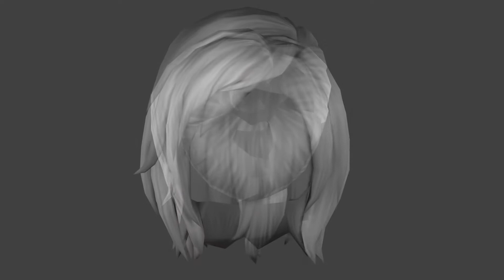Club Cooee Female Head #16 3D models Download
It includes:
-3 hair

-obj format

The following videos that I will publish will not have background music because I don't want to delay editing each video.

if you want me to get something specific out of the game)